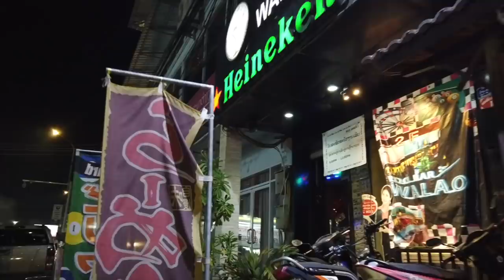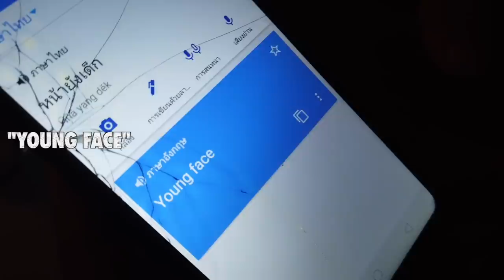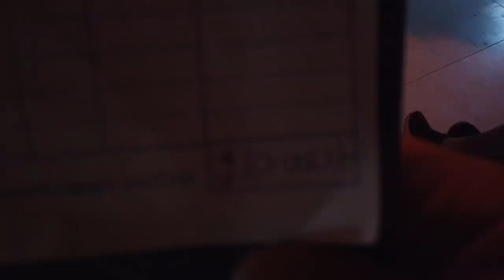걸어서 라오스속으로, 가난한 나라 라오스의 화려한 밤문화 3탄 로컬바 미녀들과 인터뷰 Minos Studio]